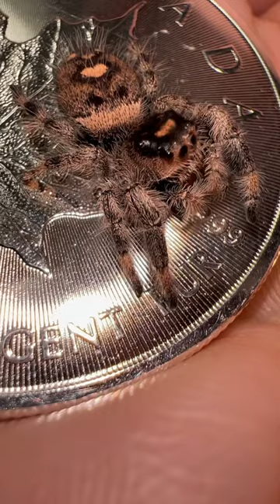Don’t be afraid to stack silver.